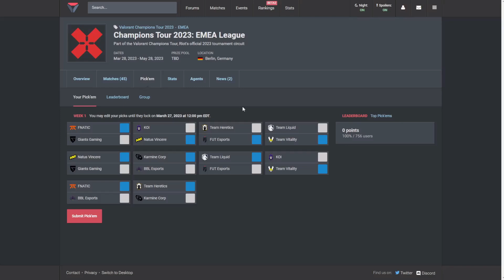Can FNATIC continue their momentum from LOCK//IN??? (EMEA Week 1 Predictions)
Who do you guys think will win??